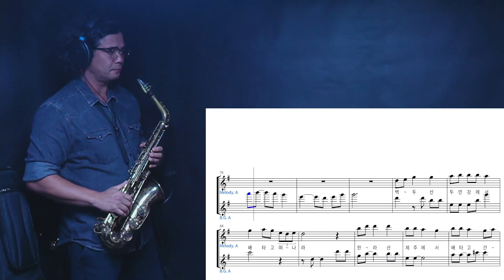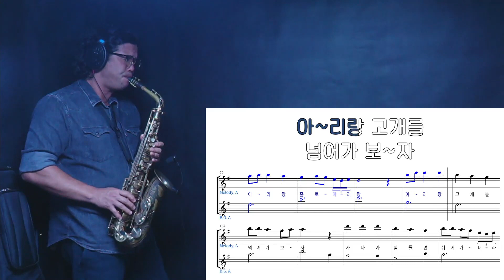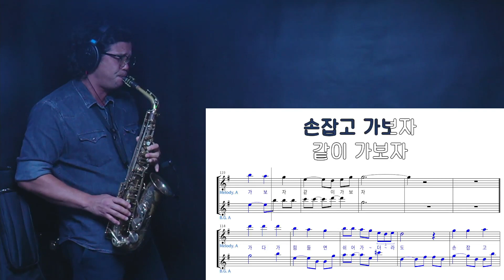홀로아리랑 색소폰연주(1990) 서유석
영원한아마츄어님의 신청곡입니다..

독도는 우리 땅입니다~~~